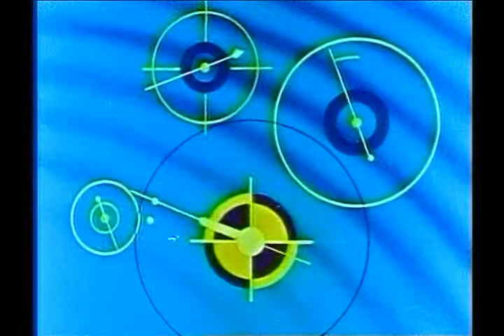Squeek And The Terrible Termite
Colonel Bleep 1956 1st Color Cartoon Sci Fi Series